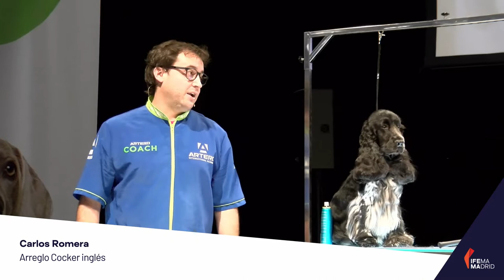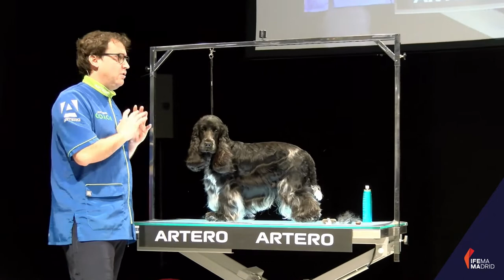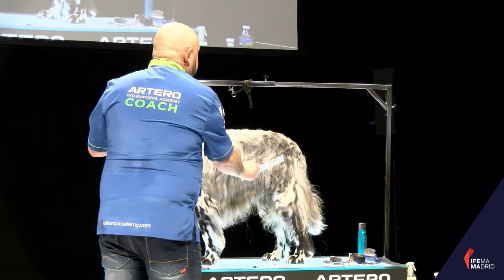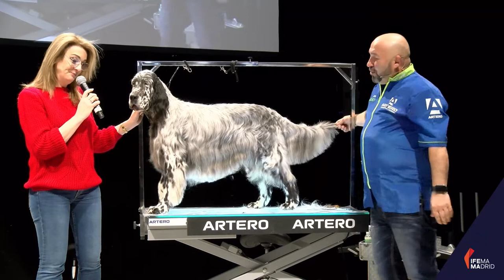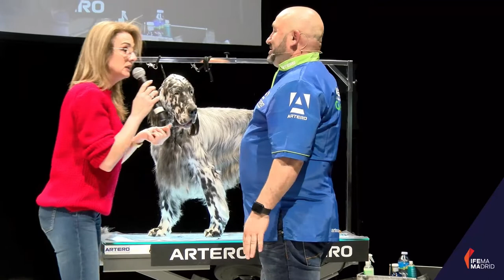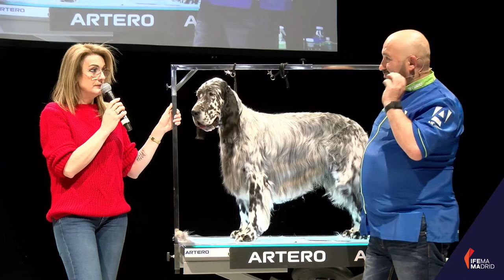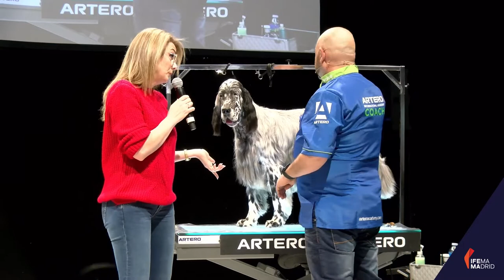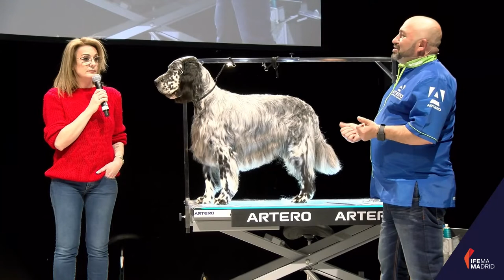SEMINARIOS ARTERO: Arreglo Setter y Cocker inglés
¡Os mostramos los seminarios celebrados el pasado 10 de marzo!

Carlos Lozano hace su demostración de arreglo a un perro de raza Setter Inglés. A su vez, Carlos Romera arregla un Cocker Inglés.

Mira su exhibición para conocer los consejos que aportan estos dos expertos en peluquería canina, trabajando con estas dos razas de perro, teniendo en cuenta las características de ambos animales.